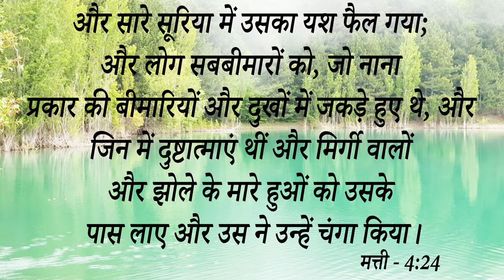Big Testimony || शैतान ने बचपन से जकड़ा था और बुरी तरह से जीवन को किया था खराब लेकिन अब......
Big Testimony || शैतान ने बचपन से जकड़ा था और बुरी तरह से जीवन को किया था खराब लेकिन अब यीशु में.